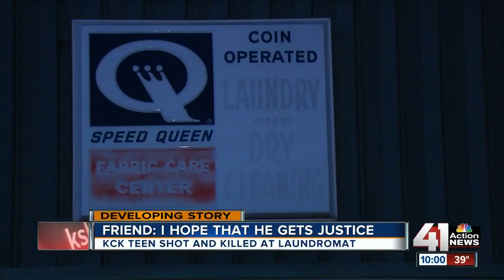Police ask for help after teen is found dead in laundromat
KCKPD is asking the public for help after a teenager was found shot to death inside a laundromat.